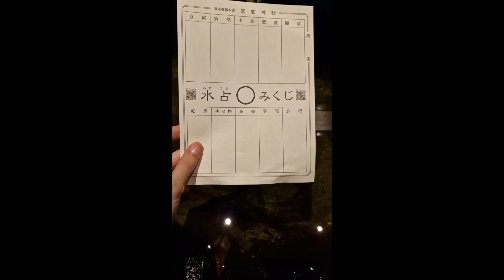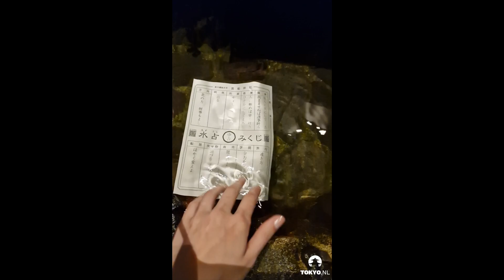Mikuji 神籤 het Japanse orakelpapier!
In sommige tempels en schrijnen in Japan verkopen ze mikuji 神籤 ook wel het orakelpapier. Je kiest een willekeurige mikuji uit de stapel (of net die ene mikuji waarmee je een diepere connectie voelt) en legt het papier in het water. Je dompelt het onder en langzaamaan zal jouw orakel zichtbaar worden, net zoals in de video. Nadien hoef je enkel nog jouw toekomstvoorspellingen te lezen (met of zonder woordenboek) en dan vouw je het papier dicht en knoop je het aan het mikuji-rek!

Dit filmpje is gemaakt door Stephanie Croket.